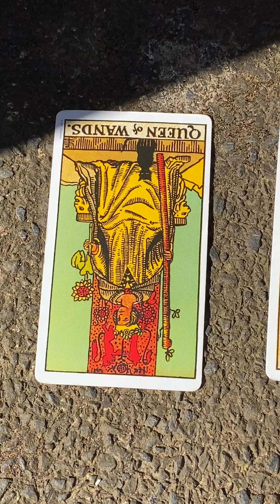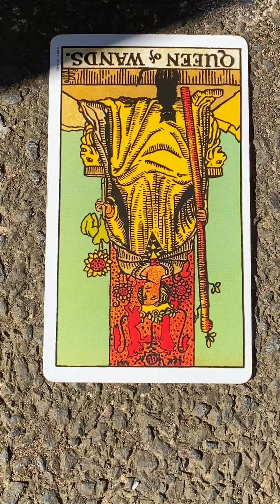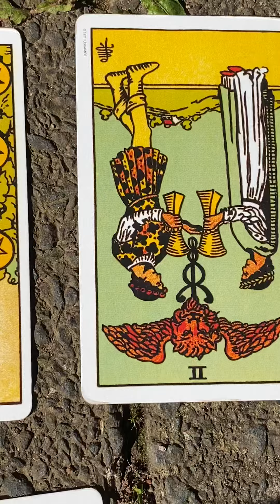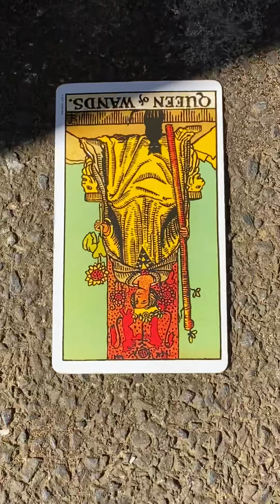PISCES ♓️🕵🏽‍♀️ SEX TRAFFICKING 😢